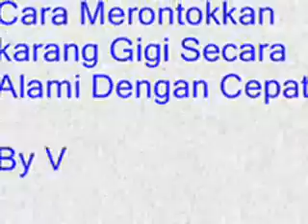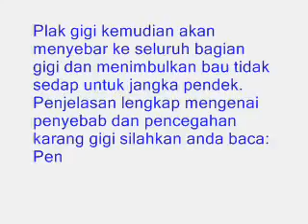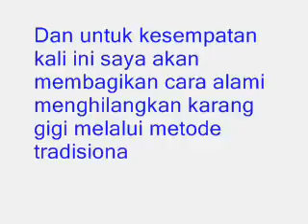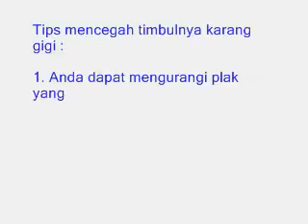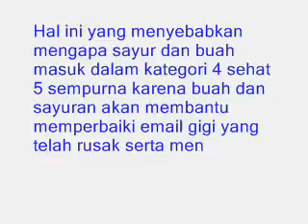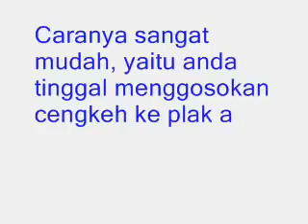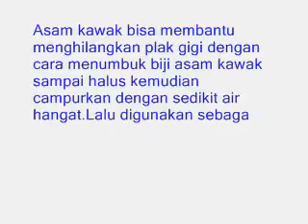Cara Baru Membersihkan Karang Gigi Dengan Cepat Secara Alami (how to clean tartar naturally)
Cara Baru Membersihkan Karang Gigi Dengan Cepat Secara Alami (how to clean tartar quickly and naturally)